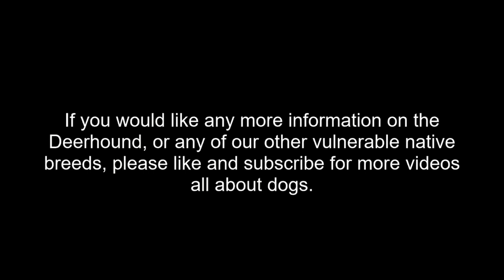Vulnerable Native Breeds, A Brief Intro|DEERHOUND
A brief intro to one of our vulnerable native breeds, the Deerhound.